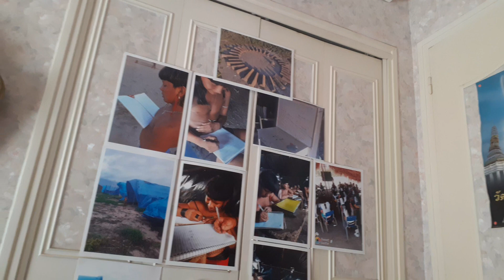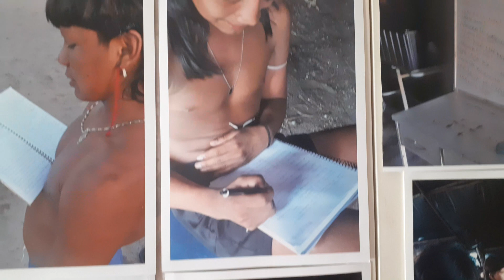HervéTV n° 299: le sommet de Belém, l'Amazonie et ses peuples autochtones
Dans l'émission enregistrée cet après-midi, j'évoque le sommet qui s'est tenu à Belém, au Brésil, les 8 et 9 août dernier et qui a rassemblé les dirigeants des pays du bassin amazonien ainsi que des délégations de République démocratique du Congo, du Congo-Brazzaville et d'Indonésie. La France qui est portant un pays amazonien grâce à la Guyane "française" n'était représentée qu'au niveau de son ambassadrice à Brasilia. Pour terminer, je donne les dernières nouvelles de notre association corsicAmazônia et de notre petit projet en faveur de l'éducation des enfants du peuple autochtone Enawenê Nawê, au Mato Grosso.
Cette émission sera diffusée sur les ondes de Radio Salve Regina ce jeudi 17 août 2023.